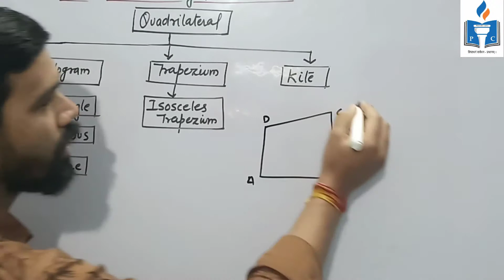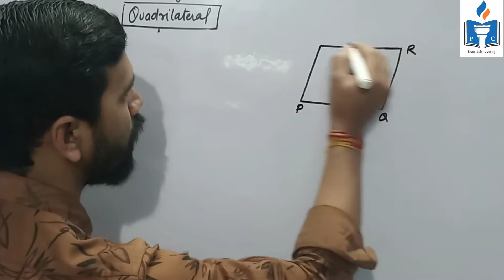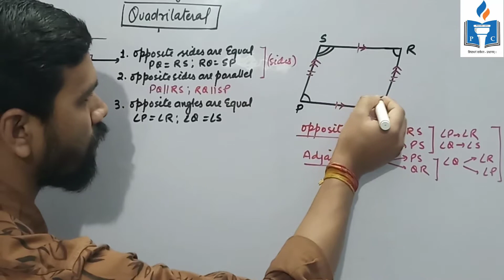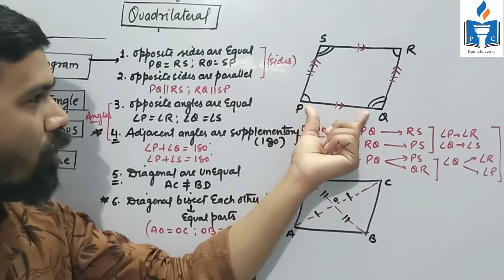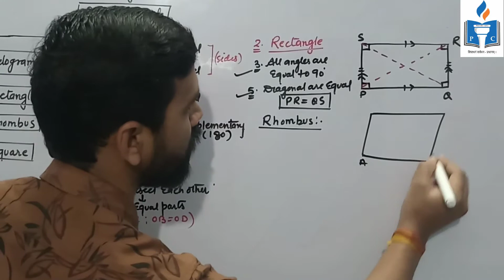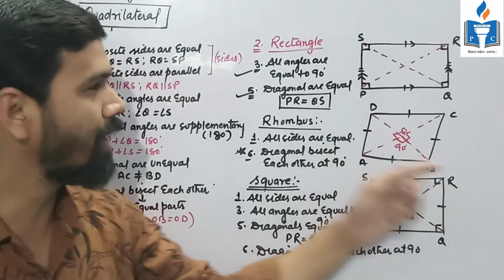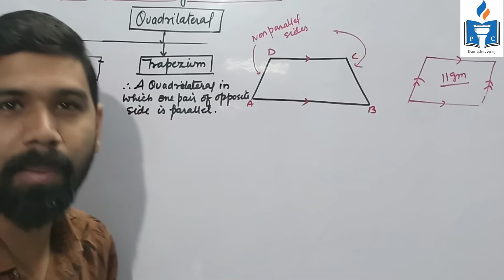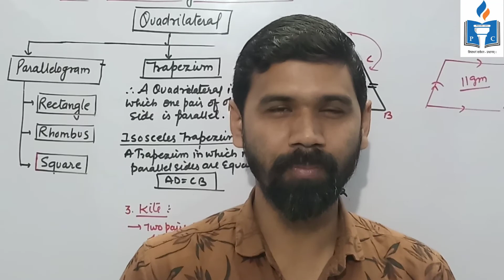CH.3 ||PART 4|| UNDERSTANDING QUADRILATERALS ||CLASS 8TH MATH|| RBSE/CBSE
Hello students,
Welcome to Pahal Classes Udaipur, as the name depict means from the beginning. So our motto is to create understanding from the root level of this topic so that you can summarize all in this chapter.

CLASS 8TH MATH (CBSE / RBSE)

PART 4
• Family of Quadrilateral :- Parallelogram, rectangle, square, rhombus,
• Trapezium, Isosceles Trapezium, kite,
• Various properties of the above mentioned polygons.